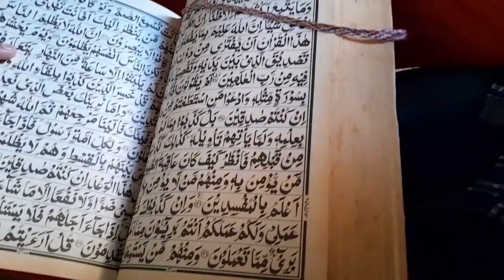Abdullah ne jumah parha | BaBa Jee Family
Your Queries-:
abdullah ne jumah parha
abdullah nebraska abdullah ne jumma para
abdullah nela abdullah ko khusi hui
abdullah juma abdullah ne jumma para 2024
abdullah next
a abdullah
fattah jum'a abdul
abdullah al hameem
imam abdullah al juhani
king abdullah i of jordan
king abdullah i
jamal abdullah-johnson
junaid abdullah
king abdullah news
king abdullah of jordan news
muhammad abdullah md newark nj
muhammad abdullah jamal
quran abdallah kamel
s a abdullah
umar abdullah johnson
muhammad abdullah jamal
abdullah jamal
abdallah jamal
a jamal
mohammed gamal abdullah bamu
jamal abdullah-johnson
muhammad abdullah jackson mi
muhammad abdullah
muhammad abdullah newark nj muhammad abdullah san antonio
jamal muhammad attorney
hm abdullah
jamal abdul hafidh
imam muhammad abdullah
i muhammad ali
imam muhammad al jawad
ishmael abdullah ibrahim
l muhammad ali
mohammed gamal abdullah mumbai
mohammad m jamal md
muhammad abdullah attorney
muhammad abdullah md
jamal n abdel-rahman

Suggested videos
Browse features

village food
village cooking
village life
village
village cooking channel
village recipes
village woman
village channel
village food
vlogs punjabi
punjabi family
pakistani village weddina vlog
punjabi happy family
rural pakistan
vlog village life
Pakistan punjab
punjabi village
happy punjabi
punjabi
woman village life
punjab lifestyle
punjab countryside